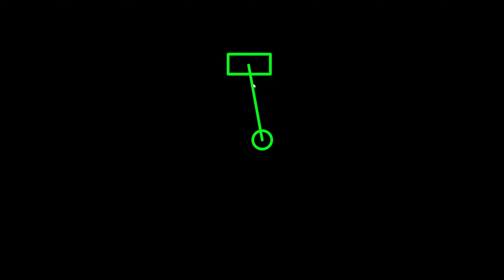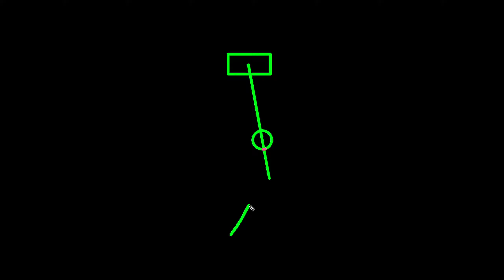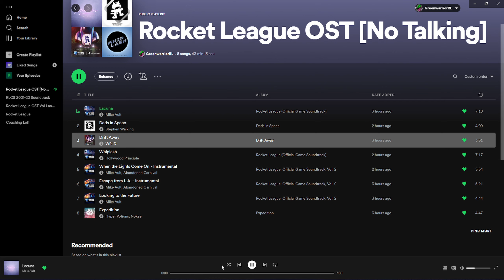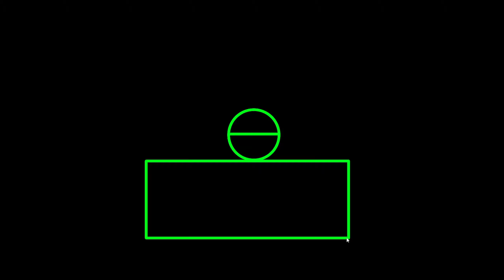Champ to Supersonic Legend Training Routine 2.0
🕒Timestamps🕒:
0:00 Introduction
2:10 Routine 1: Boost Pathing Explanation & Demonstration
2:38 Weak Side vs Strong Side?
4:04 Routine 1: Boost Pathing
4:15 Boost Pathing (Recovery) (Weak side)
5:00 Should the ball move?
5:22 Boost Pathing (Recovery) (Strong side)
6:17 Rainbow Pads Demonstration
8:28 Routine 2: Aim Training
10:41 Routine 2: Strength & Accuracy
12:34 Routine 3: Powerslide Bounce Dribbles
15:04 Routine 4: NAR Orbital Recoveries
17:20 Routine 5: DAR Orbital Recoveries
19:18 Routine 6: Aerial Shots - Redirects
20:33 Routine 7: Shadow Defense Control
22:48 Routine 8: Jungle Gym
24:58 Stretch your hands for 5 Minutes!
26:08 Routine 9: Preflips
28:06 Routine 10: Delayed Flips
30:11 Routine 11: Double Taps
32:18 Routine 12 (PC): Lethamyr's Dribble Challenge
33:19 Routine 12 (Console): Catch → Dribble → Flick
34:36 Routine 13: 45° Flick (100+ KPH)
36:34 Routine 14: Backboard Defense
38:20 Routine 15: Fast Aerial (Shot 4)
40:17 Routine 16a: Bounce to Air Dribble
41:34 Routine 16b: Rolling Ball to Air Dribble
42:22 Routine 16c: Ground Dribble to Air Dribble
43:38 Routine 17: Defensive Backboard Reads
44:18 Routine 18: Backboard Therapy
46:10 Routine 19: Double Tap Playground
47:53 Routine Finish
49:16 Outro

Routine:

| Remember to take a 5 minute break every 60 minutes! |

1.a)  Boost Pathing (Recovery) (Weak side) (3 minutes)
1.b)  Boost Pathing (Recovery) (Strong side) (2 minutes)
1.c)  Boost Pathing (Rainbow) (Weak side) (3 minutes)
1.d)  Boost Pathing (Rainbow) (Strong side) (2 minutes)
2.PC)  Aim Training - By Coco (Workshop) (10 minutes)
2.Console)  Strength & Accuracy (6CF3-4C0B-32B4-1AC7) (10 minutes)
3.a)  Powerslide Bounce Dribbles (Weak side) (FREEPLAY) (3 minutes)
3.b)  Powerslide Bounce Dribbles (Strong side) (FREEPLAY) (2 minutes)
4.a)  NAR Orbital Recoveries (Weak side) (FREEPLAY) (3 minutes)
4.b)  NAR Orbital Recoveries (Strong side) (FREEPLAY) (2 minutes)
5.a)  DAR Orbital Recoveries (Weak side) (FREEPLAY) (3 minutes)
5.b)  DAR Orbital Recoveries (Strong side) (FREEPLAY) (2 minutes)
(Routine 5 PC Alternative: Rings Maps)
6)  Aerial Shots - Redirects (8D93-C997-0ACD-8416) (1 attempt per shot)
7.a)  Shadow Defense Control (Weak side) (578F-BAD1-CBE6-1A7E) (3 minutes)
7.b)  Shadow Defense Control (Strong side) (578F-BAD1-CBE6-1A7E) (2 minutes)
8.a)  Jungle Gym (Weak side) (FREEPLAY) (3 minutes)
8.b)  Jungle Gym (Strong side) (FREEPLAY) (2 minutes)

| 5 minute break with hand stretches |

9.a)  Preflips (Weak side) (FREEPLAY) (3 minutes)
9.b)  Preflips (Strong side) (FREEPLAY) (2 minutes)
10.a)  Delayed Flips (Weak side) (FREEPLAY) (3 minutes)
10.b)  Delayed Flips (Strong side) (FREEPLAY) (2 minutes)
11.a)  Double Taps (Weak side) (FREEPLAY) (3 minutes)
11.b)  Double Taps (Strong side) (FREEPLAY) (2 minutes)
12.PC)  Lethamyr's Dribble Challenge (Workshop) (10 minutes)
12.Console)  Catch → Dribble → Flick (FREEPLAY) (10 minutes)
13.a)  45° Flick (100+ KPH) (Weak side) (FREEPLAY) (3 minutes)
13.b)  45° Flick (100+ KPH) (Strong side) (FREEPLAY) (2 minutes)
14)  Backboard Defense (9080-102A-8B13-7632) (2 minutes)
15)  Fast Aerial (Shot 4) (B66E-6D43-7E93-F055) (3 minutes)
16.a)  Bounce to Air Dribble (FREEPLAY) (3 minutes)
16.b)  Rolling Ball to Air Dribble (FREEPLAY) (3 minutes)
16.c)  Ground Dribble to Air Dribble (FREEPLAY) (3 minutes)
17)  Defensive Backboard Reads (344A-50B7-1356-A216) (3 attempt per shot)
18)  Backboard Therapy (D7F8-FD53-98D1-DAFE) (1 attempt per shot)
19)  Double Tap Playground (CAFC-FB3E-3C0F-B8F1) (1 attempt per shot)
Optional: [Max Speed Freeplay], [Rings Maps], [Ceiling Shots], [Flip Resets]